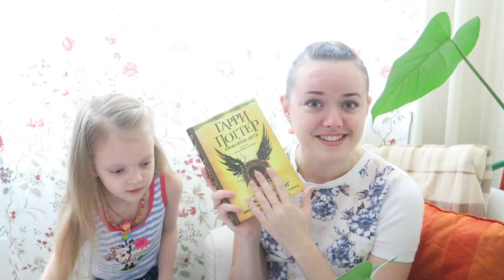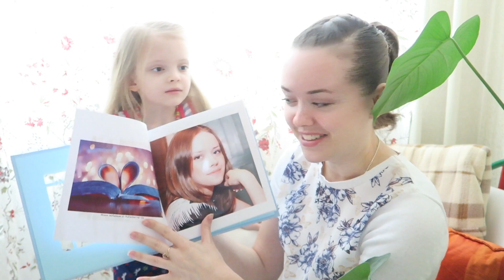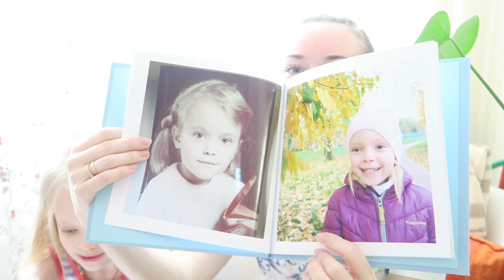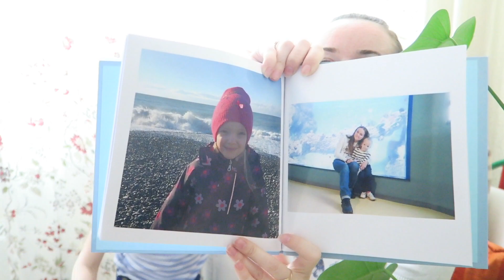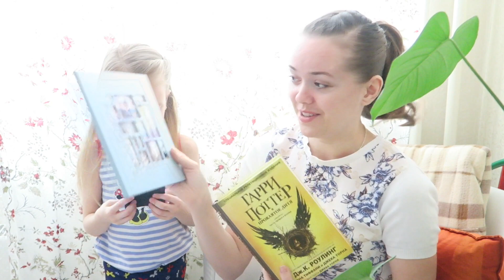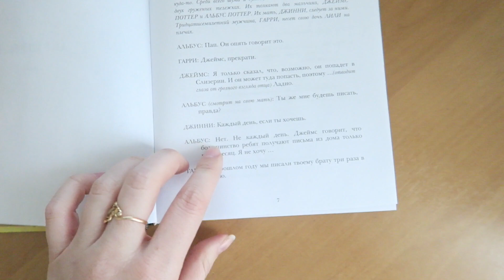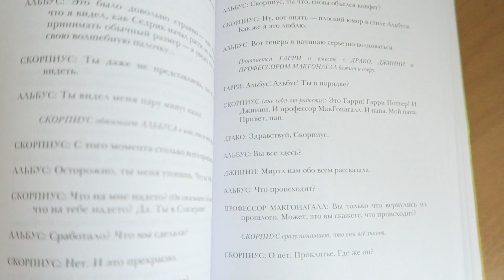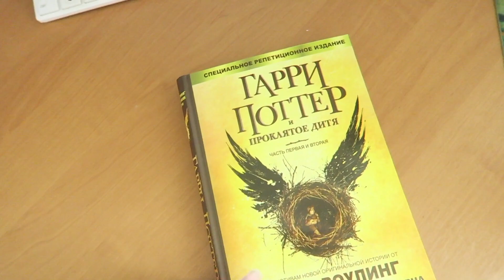В ШОКЕ Посылка от Rubashechki Qx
Меня зовут Алла, мою дочку зовут Маша и ей 6 лет. Я добавляю новое видео КАЖДЫЙ ДЕНЬ :) Мне нравится снимать нашу жизнь я потом и сама пересматриваю наши ролики долгими зимними вечерами :) Если вам тоже нравятся наши видео, то обязательно подписывайтесь, оставляйте комментарии и оценивайте!
Будем рады новым знакомствам!